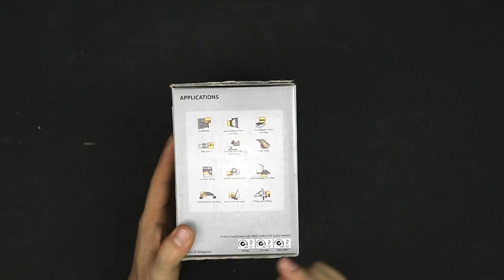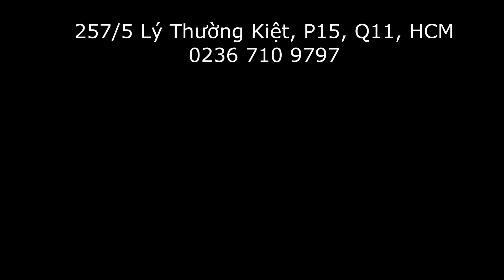Thước thuỷ điện tử 2 chiều Digi-Pas cao cấp DWL 1000 XY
THÔNG BÁO RA MẮT STORE LÀM MỘC
(Từ ngày 5/8/2018)
Địa chỉ mới: 234 Bình Thới, P.10, Q.11, TP.HCM
Giờ làm việc: 9h-18h30
Thước thuỷ điện tử 2 chiều Digi-Pas cao cấp

Màn hình kỹ thuật số hiển thị mặt phẳng nằm ngang và thẳng đứng (X & Y)
Máy có nhiều âm thanh, độ rung Buzzer
Màn hình LCD có đèn nền, góc đo có thể được đọc trong điều kiện làm việc ánh sáng thấp.
Máy 5 phút không dùng sẽ tự động tắt
Hiển thị hai góc: Màn hình kỹ thuật số hiển thị cho cả hai số ở mức độ và đường chỉ đồ. Rất hữu ích trong việc hỗ trợ và hướng dẫn người sử dụng để có hiệu quả thiết lập hoặc kiểm tra đối tượng tại nơi làm việc
Người dùng tự điều chỉnh, dễ dàng tính năng tự điều chỉnh cho phép người dùng thiết lập lại mức độ kỹ thuật
Góc đo: Có thể điều chỉnh góc đo thành Zero tại mọi góc mà ta muốn.
Đọc hiển thị đảo ngược: Cho phép người đọc được những thông số kỹ thuật theo dạng đứng thẳng

Ứng dụng:
- Lắp ráp máy móc
- Gác kèo công trình

Giá bán: 5706 bao gồm VAT